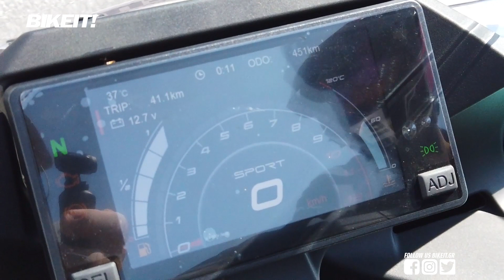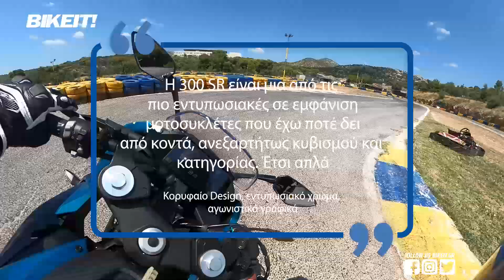TEST RIDE - CFMOTO 300 SR - BIKEIT.GR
Το design της 300SR μπορεί να είναι εξαιρετικά sport, όμως η θέση οδήγησης δεν είναι ακραία, όπως ακραίος δεν είναι και ο χαρακτήρας της. Αντίθετα, καταφέρνει να εκπληρώνει πολλαπλούς ρόλους με μεγάλη μαεστρία, απευθυνόμενη σε όσους θέλουν Supersport εμφάνιση, σε μια καθημερινή, οικονομική και ποιοτική fun μοτοσυκλέτα, χωρίς να ξοδέψουν μια περιουσία.